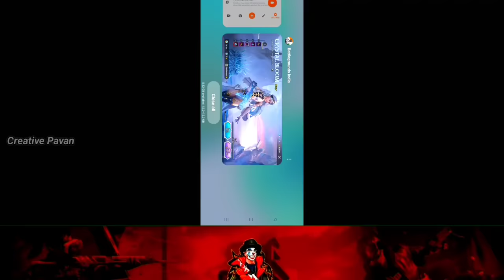Finally, Max lv7 Glacier UMP Spin Crate Opening Is Here | Crystal Bloom Ultimate Set Crate Opening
Bgmi 2.9 Update ApK!

Pubg Mobile 2.9 Update Without VPN 👇
pubgmobileapk.net